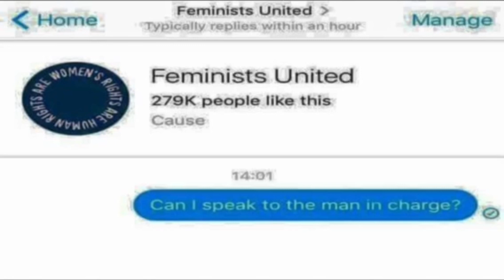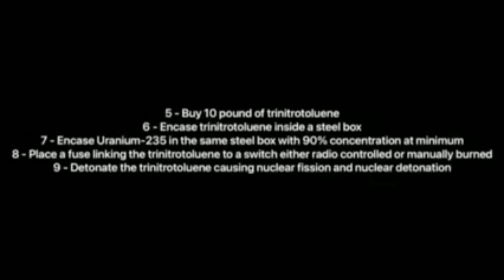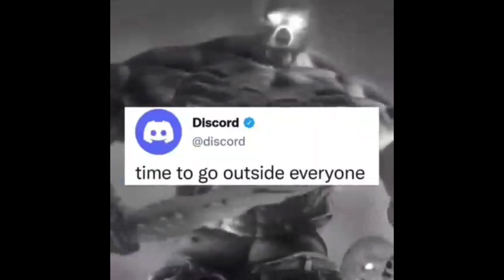Memes I stole from discord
I steal ur memes the discord